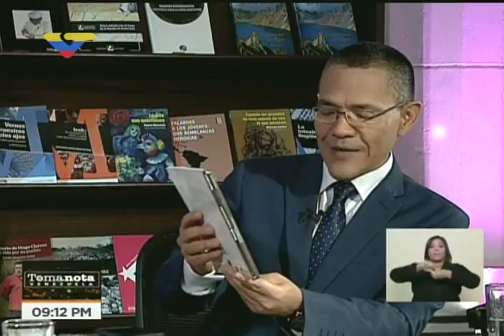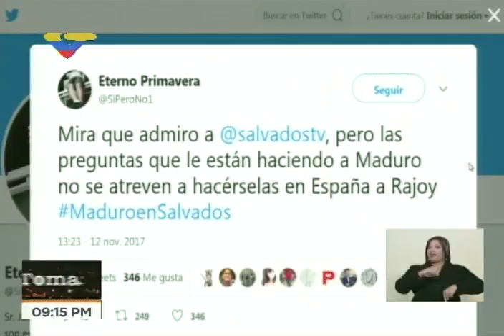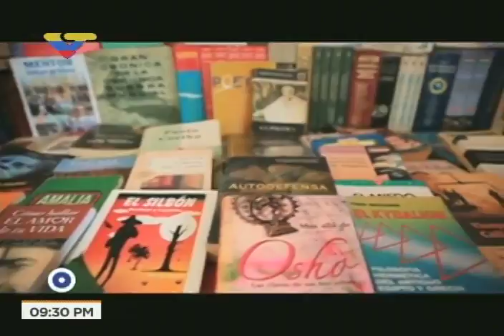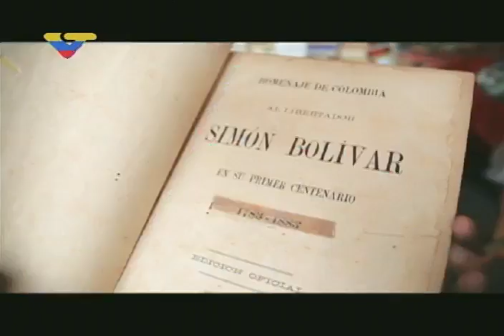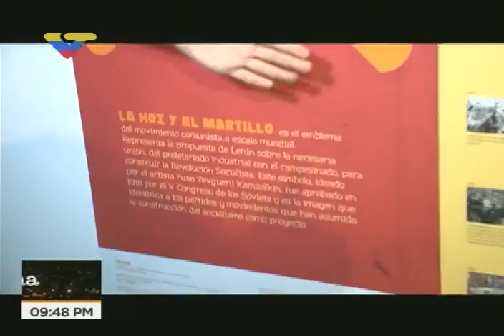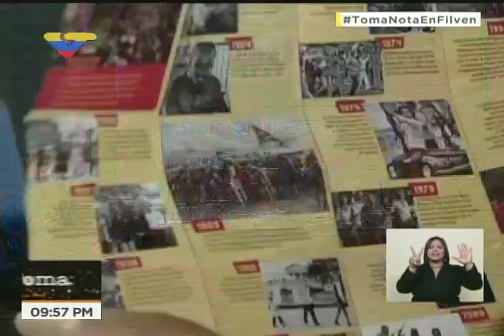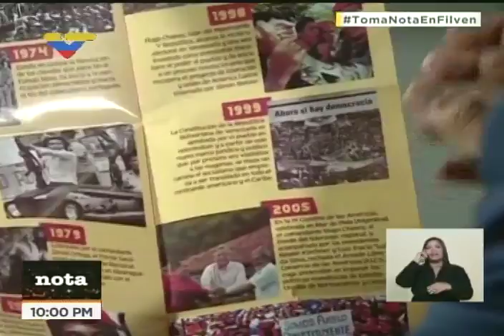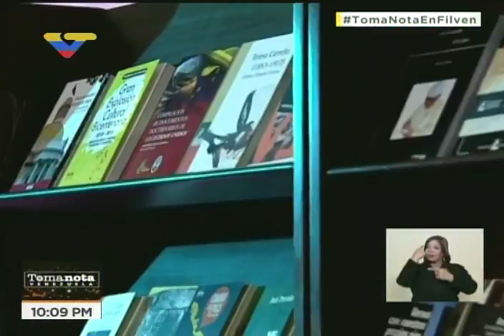Toma Nota Venezuela desde Filven 2017, con Miguel Jaimes y Alejandro López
Conducido por Ernesto Villegas. Con Miguel Jaimes, analista petrolero; Alejandro López, historiador.